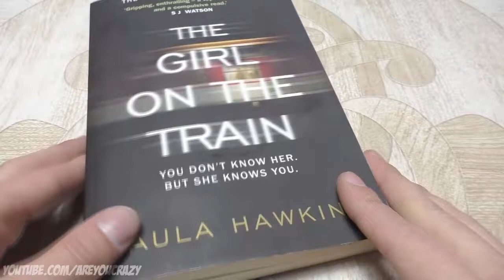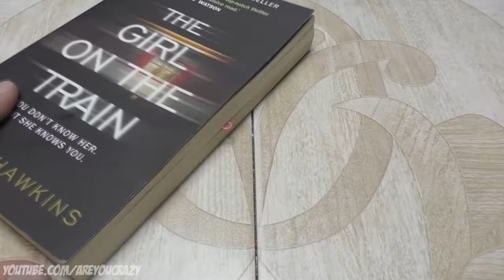100 Life Hacks That Make Life Easier #4